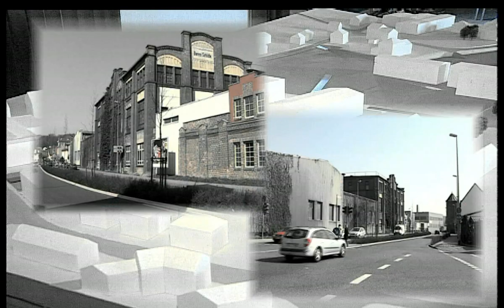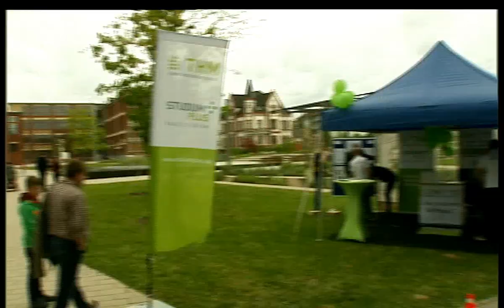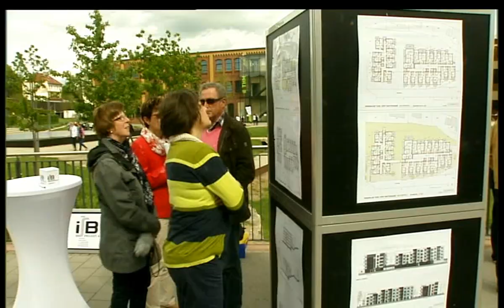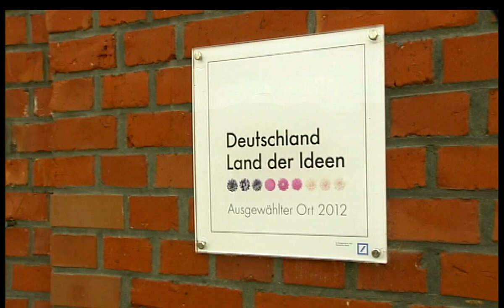Schilde-Park in Bad Hersfeld - Tag der offenen Tür -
Eine Produktion von Stadt TV Bad Hersfeld - in Zusammenarbeit mit der Stadt Bad Hersfeld

Tag des offenen Schilde-Parks mit viel Musik, Führungen und Aktionen im Park und in den Gebäuden.
Eine Menge Aktionen fanden am 9.Mai 2015 im Schilde-Park statt. Von 13 bis 17 Uhr passend zum bundesweiten Tag der Städtebauförderung kamen viele Besucher um sich nicht nur im Schilde-Park umzusehen, sondern auch und vor allem die in der Zwischenzeit bezogenen und renovierte Gebäude und Räumlichkeiten anzuschauen.

Für alle Altersgruppen wurden verschiedene Aktivitäten und viele Attraktionen geboten. Bürgermeister Thomas Fehling eröffnet die Veranstaltung offiziell in der Schilde-Halle. Bis zum späten Nachmittag gewährte die Wissens- und Erlebniswelt „wortreich“, das Bistro „Konrad’s, die Technische Hochschule Mittelhessen (THM), die Schilde-Halle, die Lehrwerkstatt von„Pro Waldhessen“, die Deutsche Angestellten Krankenkasse (DAK), das ISB Sauer sowie die beiden Verlagshäuser der Hersfelder Zeitung (HZ) und des Kreisanzeigers einen Blick in ihre Räumlichkeiten und die Aktivitäten.

Mit Johannes van Horrick, Leiter der Stadtplanung in Bad Hersfeld konnte man mit einer städtebaulich-baukulturellen Führung „Rund um Benno Schilde“, alles erfahren wie alles früher einmal war, und wie aus dem Industriedenkmal ein Park wurde.

Wir von Stadt TV haben uns ein wenig im Park und in den Gebäuden umgeschaut und ein paar Szenen gedreht, dabei haben wir auch die alten Industriedenkmale ausgegraben.